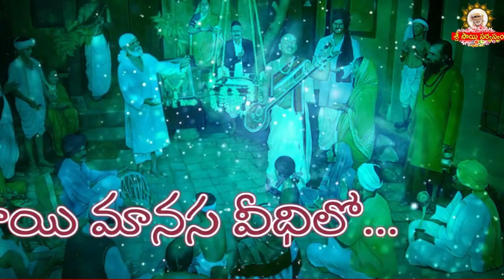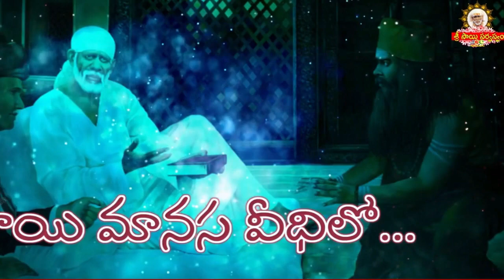Sai Manasa Vedhilo - 1304 I Shiridi Sai baba Life Story I సాయి మానస వీధిలో Sai Manasa Veedhilo today